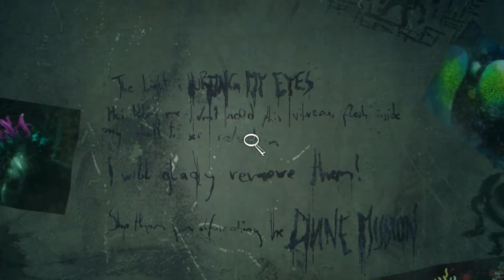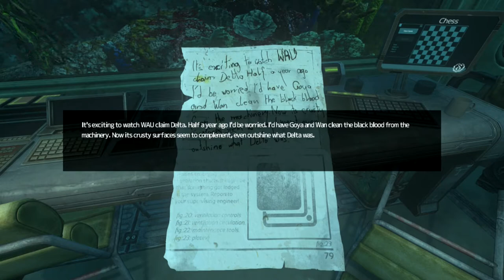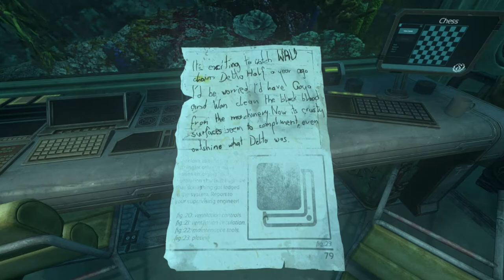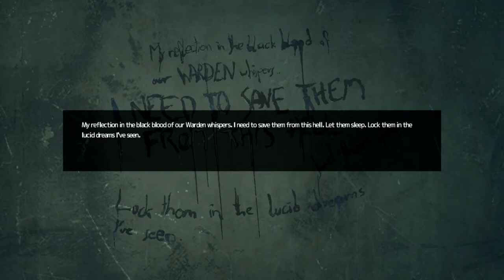Soma [Blind] | Episode 5 - Delta Detour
In this episode of Soma [Blind], we continue our journey to Theta! However, we find ourselves stopping at Delta along the way~